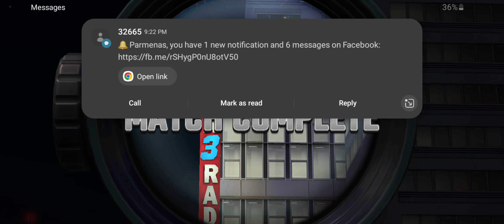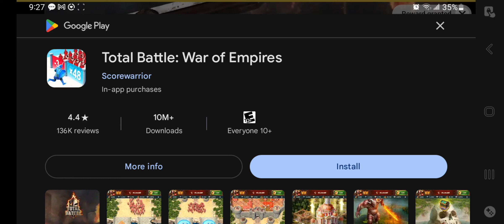Pure Sniper Shooting game gameplay video 🔥🔥🔥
Sniper Shooting game gameplay video